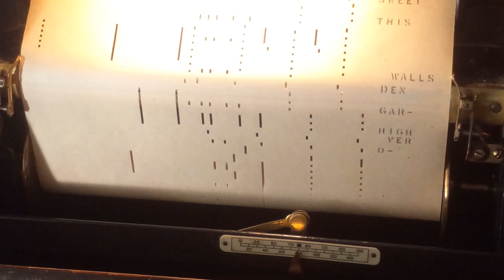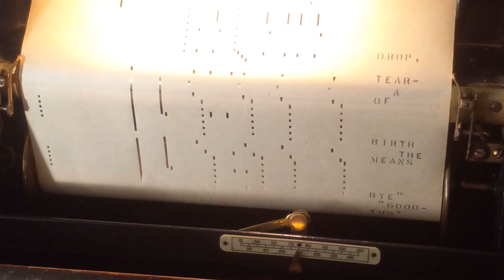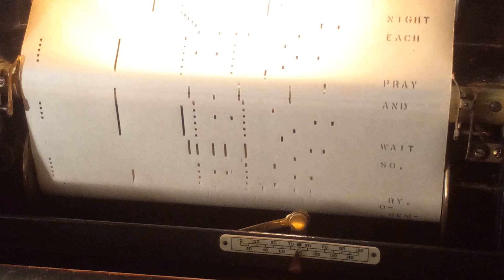Till we meet again. Steck pianola.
"Till We Meet Again" is a popular song that was written during World War I by Raymond B. Egan and composed by Richard A. Whiting. The song was first published in 1918 and quickly became a hit among soldiers and civilians alike.

The lyrics of the song express the sentiments of soldiers who were leaving their loved ones to go fight in the war. The chorus of the song, "Smile the while you kiss me sad adieu, when the clouds roll by, I'll come to you," speaks of hope for a reunion in the future. The song's verses speak of the pain of separation and the longing to be reunited with loved ones.

The melody of "Till We Meet Again" is a gentle, sentimental tune that perfectly captures the mood of the lyrics. The song was often played at farewell gatherings and other events where people were saying goodbye to loved ones. It became a beloved song of the war era and has continued to be popular in the decades since.

In the years following World War I, "Till We Meet Again" was recorded by a number of popular artists, including Henry Burr, Lewis James, and Elsie Baker. The song was also featured in several films and stage productions. Today, it remains a beloved song of the early 20th century and is often played at funerals, memorial services, and other events where people are saying goodbye to loved ones.